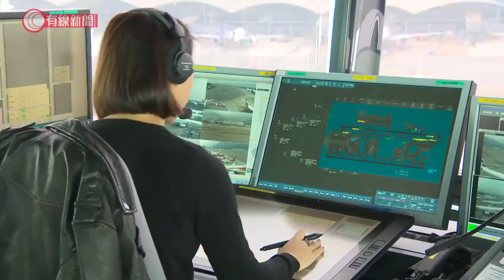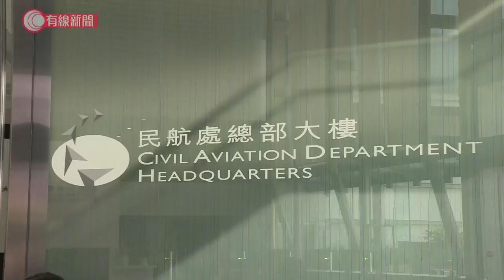機場跑道事故；貨機降落時發現前面客機未起飛 民航處：全力調查起因 - 20200523 - 香港新聞 - 有線新聞 CABLE News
【機場跑道事故】
【貨機降落時發現前面客機未起飛　民航處：全力調查起因】

機場星期五傍晚，一架貨機準備降落時，有另一客機未離開跑道，兩架機最後分別完成起飛及降落，機場運作無受影響，民航處指會調查事故。

相關影片:
1. 港版國安法 - 消息指政協副主席張慶黎：中央不會退讓；梁振英：中央沒有取消一國兩制 - 20200521 - 香港新聞 - 有線新聞 CABLE News
2. 理大黑衫人逃亡的過程 警員一度擎實彈槍 - 20191118 - 香港新聞 - 有線新聞 CABLE News
3. 香港國家安全法．外國勢力？；黃之鋒：對國安法感到壓力；唐英年：公然尋求外國協助　明顯侵犯國家主權；公民黨：特區政府已沒權力　建制派... - 香港新聞 - 有線新聞 CABLE News